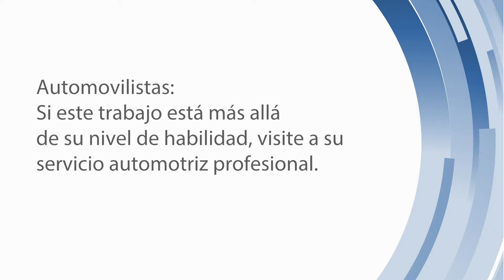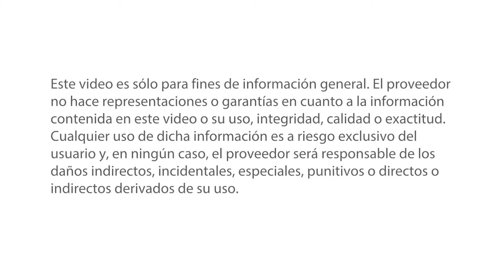Reemplazo del interruptor de la presión de la dirección asistida - Dodge Durango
Consejos útiles a tener en cuenta al sustituir un interruptor de presión de dirección asistida en una Dodge Durango 4.7 litros

Grado de dificultad: principiante
Tiempo aproximado: 0,5 horas
Herramientas necesarias: Llave de 18 mm, 7/8 "tubo profundo, 3/8" de trinquete
Las piezas adicionales: líquido de dirección asistida

2001 Dodge Durango

Motorista: Si este trabajo está más allá de su nivel de habilidad, visite a su profesional de la automoción servicios de video es sólo para fines de información general. El proveedor no hace representaciones o garantías en cuanto a la información contenida en este video o su uso, integridad, calidad o exactitud. Cualquier uso de dicha información es a riesgo exclusivo del usuario y, en ningún caso, el proveedor será responsable de los daños indirectos, incidentales, especiales, punitivos o directos o indirectos derivados de su uso.